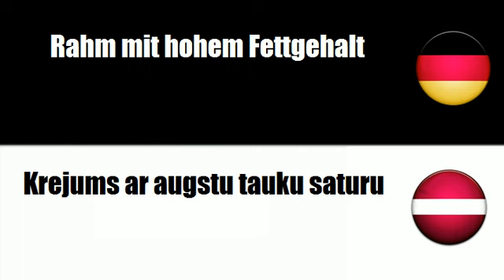Lettisch lernen = Rahm